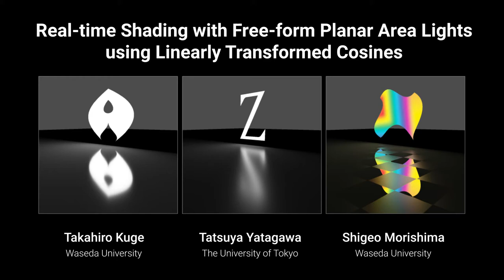Real-time Shading with Free-form Planar Area Lights using Linearly Transformed Cosines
The official demo movie for the JCGT paper: "Real-time Shading with Free-form Planar Area Lights using Linearly Transformed Cosines" by Takahiro Kuge, Tatsuya Yatagawa, and Shigeo Morishima.